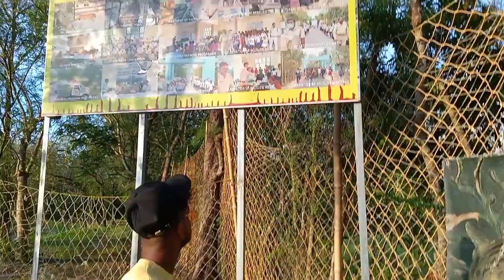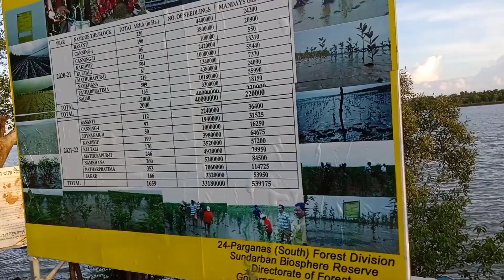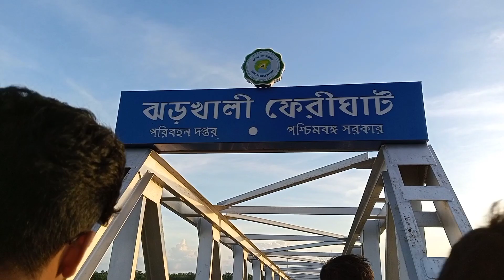সুন্দরবন ভ্রমন part 3 | ঝড়খালী ফেরীঘাট ভ্রমন